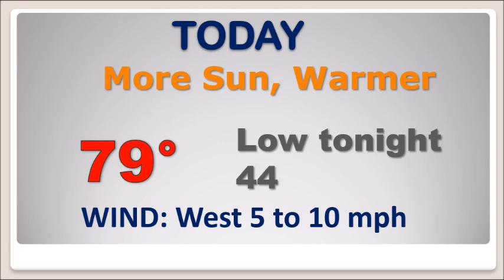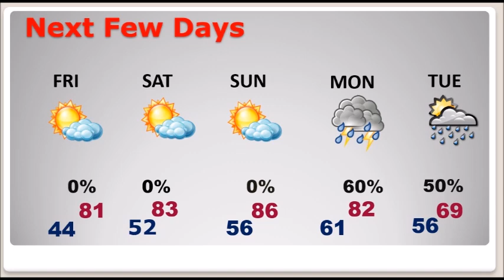Thursday Video Update (3/3/22)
Good Morning!  March has been good to us so far.  Our amazing string of beautiful days continue.  Each day is a little warmer.  And, the news is very good for a few more days.  Our storm-free pattern continues through the weekend.  Not only are we getting warmer, it looks like we will “flirt” with records Friday through Sunday. On this video, we’ll look ahead to the next storm system arriving by Monday.  Next week could be quite active.  Enjoy this quiet string of days.